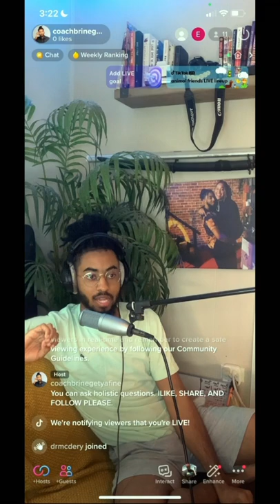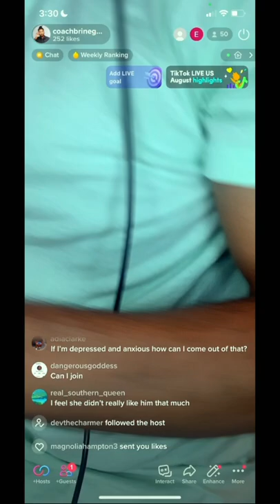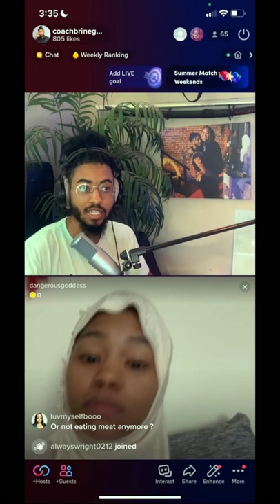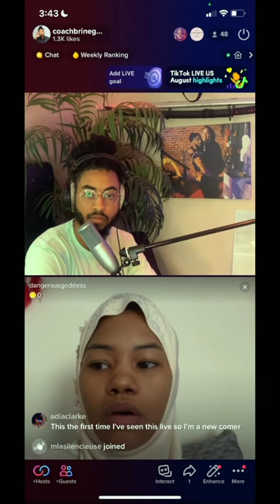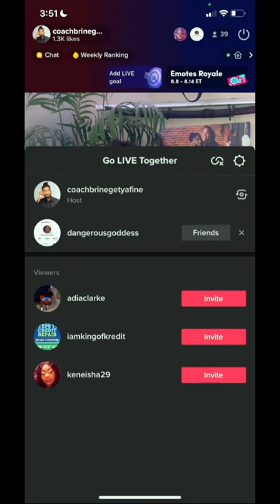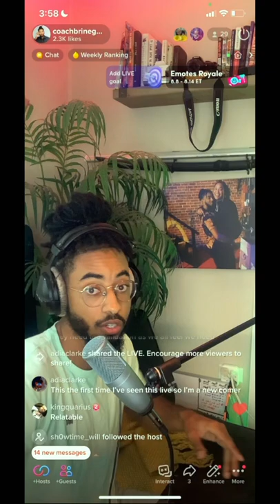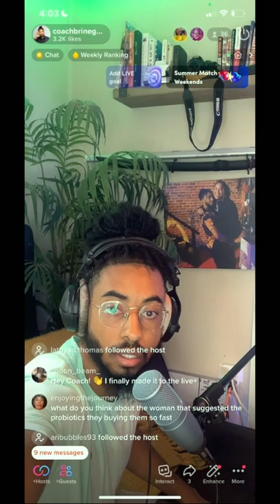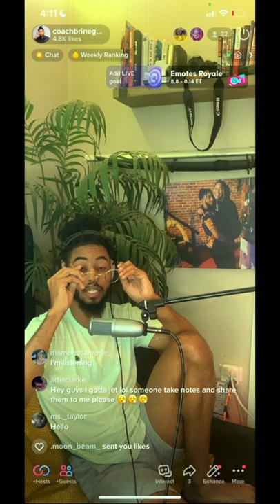LIVEWITHBRINE EP.19-FLEWED OUT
LET'S TACKLE THE IMPORTANT CONCEPTS OF CHEEKS AND HOW TO NOT MESS IT UP LOL Today we dive into the mindsets that make or break us as a society.